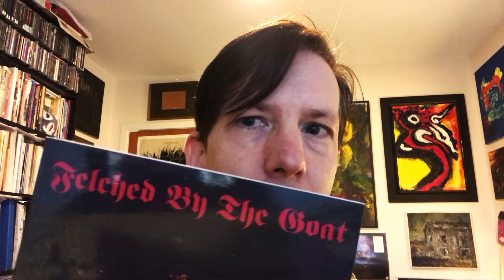BL METAL & WHEELMUST LIVE STREAM (95% IN SWEDISH) + GUEST + EXTREME MUSIC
This live stream will mainly be in Swedish! This is a special episode for my friend BL for celebrating his 200th episode of his podcast B.L Metal Podcast.

Den 16 Januari mellan 18:00 till midnatt!
Tack till Tempel Brygghus i Uppsala för öl-spons till oss och alla gäster.

Mer specifika tider för när de olika gästerna finns i bild kommer senare!

Gäster:
Svempa Alveving - Instagramprofil/A&R Majestic Mountain Records

Fredrik Larzon - Millencolin/De:Nihil Records

Jocke Svensson - Birdflesh/Skogen

Jenny Walroth - Sister PR

Mattias Kling - Musikjournalist

Matt Harvey - Exhumed/Gruesome/Pounder

Henrik "Heidenhammer" Kolstadt - Skribent på Hatpastorns Likpredikan

Emil Ahlman - Mammoth Storm/Hinsides Magazine

+ fler!